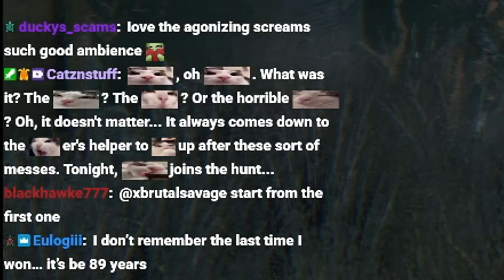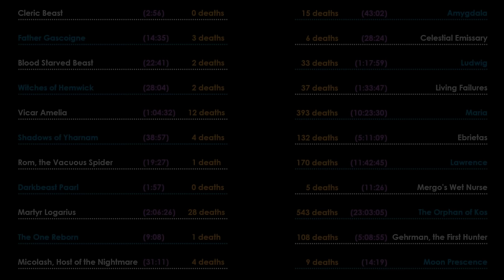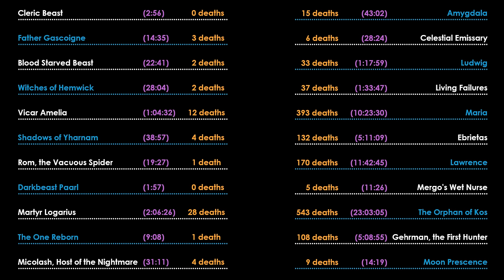I beat EVERY BOSS in bloodborne WITHOUT LEVELING a single time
Become a member for $2.99 and get access to member only chat on my live streams

CHAPTERS
0:00 Opening
0:55 Start of run
1:58 Cleric Beast
3:59 Yharnam
4:58 Father Gascoigne
7:01 Old Yharnam
8:10 Blood Starved Beast
10:48 Cathedral Ward 1
11:45 Hemwick Charnel Lane
14:48 Witches of Hemlick
18:46 Cathedral Ward 2
20:53 Vicar Amelia
23:40 Forbidden Woods
25:02 Shadows of Yharnam
27:17 Byrgenwerth
27:49 Rom, the Vacuous Spider
32:28 Darkbeast Paarl
34:12 Cainhurst Castle
38:02 Martyr Logarius
41:42 The One Reborn
43:41 Nightmare of Mensis
44:39 Micolash, host of the Nightmare
49:22 Amygdala
51:50 Upper Cathedral Ward
54:08 Celestial Emissary
55:33 Hunter's Nightmare
57:12 Ludwig, the Holy Blade
1:00:30 Research Tower
1:01:46 Living Failures
1:06:10 Lady Maria of the Astral Clocktower
1:09:12 Ebrietas, Daughter of the Cosmos
1:12:26 Lawrence, the First Vicar
1:16:23 Mergo's Wet Nurse
1:18:58 Orphan of Kos, or some say Kosm
1:22:15 Gehrman, the First Hunter
1:26:12 Moon Presence
1:29:06 Ending
1:30:15 Stats